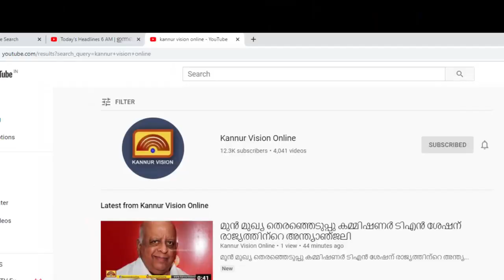വൃക്ക സംരക്ഷണത്തിന് വൃക്ക പരിരക്ഷാ സെമിനാറും പരിശോധനയും